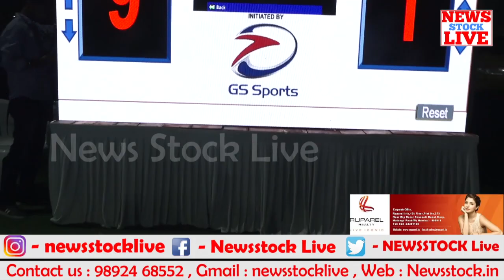All Stars Football Club vs Telly Strikers Football Club Match For Celebrity Challenger Cup 2019